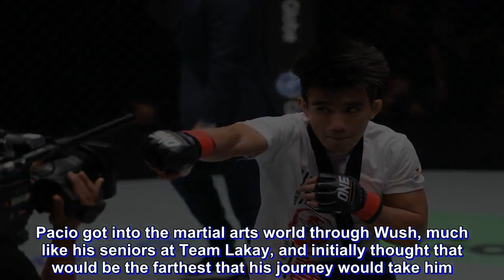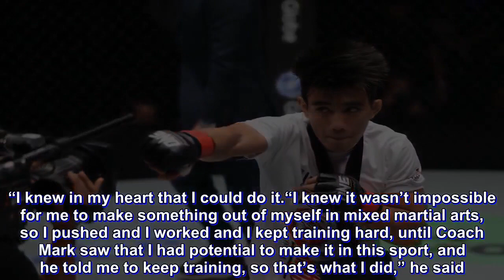Training with Team Lakay champions prepped Joshua Pacio for the big time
For the second time in his young career, Filipino strawweight contender Joshua “The Passion” Pacio will be challenging for the ONE Strawweight World Championship.

At ONE: Conquest of Heroes on September 22 in Jakarta, Indonesia, Pacio will once again share the cage with reigning strawweight titleholder Yoshitaka “Nobita” Naito from Japan to determine who gets the right to call himself the king of ONE Championship’s Strawweight division.

This will be a rematch of their 2016 encounter for the championship, which saw the challenger Pacio showcasing his mettle as one of the top talents in the division with a solid performance in a losing effort and Naito proving why he was the defending champion with a third-round submission victory.

At that time, it was just Pacio’s third endeavor on the ONE Championship stage, having won his first two bouts in impressive fashion.

Way before he was regarded as one of the Philippines’ best young mixed martial artists, Pacio started out as a fan sitting in the stands, watching and cheering on his mentors in Team Lakay.

“I still can’t believe it,” Pacio claimed. “Before, I was just sitting there, up in the stands, watching my coaches compete.

“Now, I’m competing alongside them as well.”

The 22-year old Baguio City native began his ONE Championship career in 2016 and has since posted a 6-2 record with notable wins over the likes of Kritsada Kongsrichai, former ONE Strawweight World champion Dejdamrong Sor Amnuaysirichoke, and, most recently, Pongsiri Mitsatit.

On September 22nd, he gets another opportunity at the coveted ONE Strawweight World Championship.

Pacio got into the martial arts world through Wush, much like his seniors at Team Lakay, and initially thought that would be the farthest that his journey would take him.

“Never, in a million years, would I have known that getting into Wushu would take me this far.” Pacio explained.

“I thought regional competitions in Wushu and national tournaments would be the final stop for me in terms of martial arts.”

Training every single day with the kind of talent that calls Team Lakay home will definitely help with one’s motivation.

Seeing his coaches and stars like Eduard Folayang, Kevin Belingon, Honorio Banario, and Geje Eustaquio represent Team Lakay inside the ONE Championship cage, it lit a fire inside of Pacio.

Now that Folayang, Belingon, Banario and Eustaquio are all in ONE Championship’s record books as world champions, Pacio hopes to be able to follow suit.

“When I saw my coaches go in there and compete in front of thousands of fans, of course it got me excited, it got me motivated,” he stated.

“I had to look at myself and ask if Wushu was really the pinnacle of my martial arts career, or could I do a whole lot more? I got my answer in mixed martial arts.”

With the guidance of Team Lakay head coach Mark Sangiao, Pacio did go on to do a lot more, and he is on track to do even more in his mixed martial arts career.

“I knew in my heart that I could do